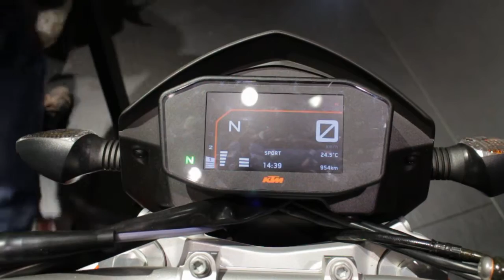KTM Duke 690 V New TFT Display EICMA Mailand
Das neue TFT Display der Duke V mit den neuen Funktionen wie Fahrmodi Traktionskontrolle Supermotobetrieb